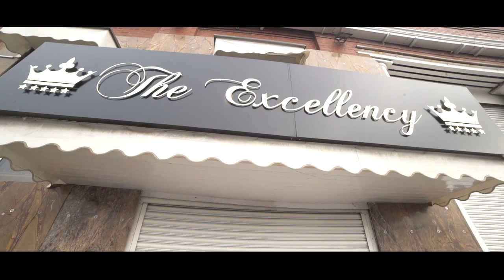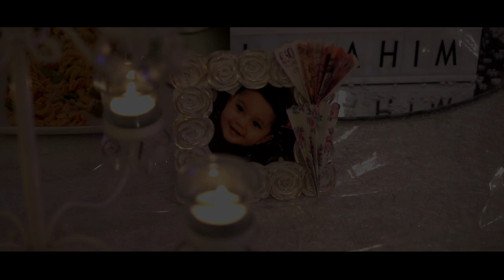Tricky Triplets first birthday party. Entrance on a White Horse and Carriage.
Tricky Triplets first birthday party video. Hope you all enjoy.